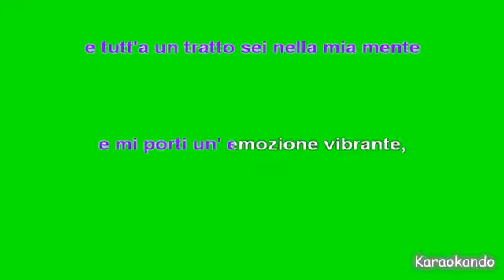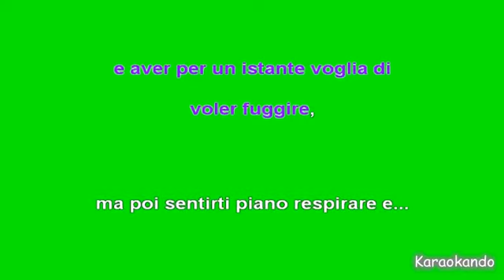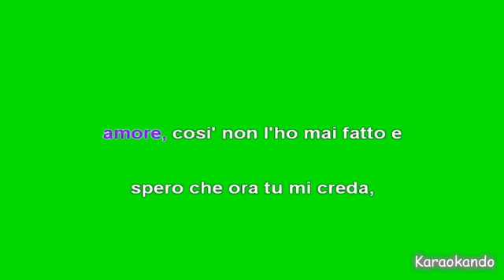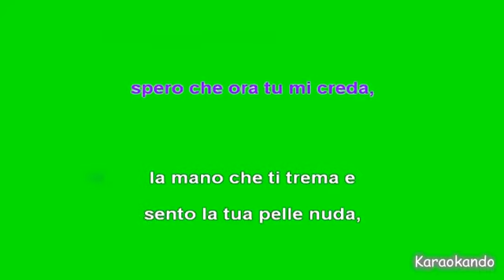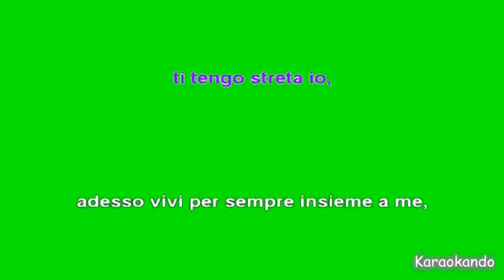Karaoke Italiano - Che Strano - Don Backy ( Testo )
Che Strano
Don Backy

Cover Karaoke
Un Bellissimo Brano del Cantautore Don Backy , ricantato in duetto nel 2015 con la Bravissima Samantha Sax

Testo :

che strano,
sentir che qualcosa cambia
nella propria vita,
e avere l'impressione di
toccarla con le dita,
e tutt'a un tratto sei nella mia mente
e mi porti un' emozione vibrante,
e pensare in attimi veloci a quello
che ora sto per fare,
e aver per un istante voglia di
voler fuggire,
ma poi sentirti piano respirare e...
scordare tutto e tutti amore,
amore mio, amore mio.
io sto nascendo adesso e con te vivo
non mi svegliare
se sto sognando amore non mi svegliare.
amore, cosi' non l'ho mai fatto e
spero che ora tu mi creda,
la mano che ti trema e
sento la tua pelle nuda,
e poi chiudendo gli occhi piano piano
dolcemente ti sussurro
``ti amo''
ascolta, ascolta per la prima volta
come batte il cuore,
un attimo di vita vera  e sai
cos'e' l'amore,
si tende e poi si stringe la tua mano
stai nascendo col tuo fiore
amore,
amore mio, amo re mio
non tremi piu'
ti tengo streta io,
adesso vivi per sempre insieme a me,
amore mio.